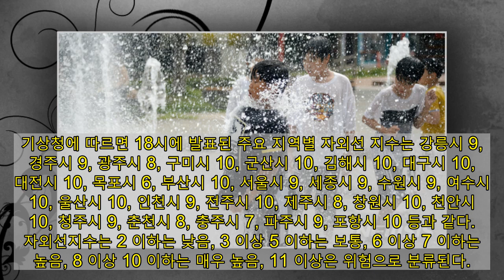[내일 날씨] 7월 마지막 금요일, 계속되는 '찜통'…일부 소나기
뉴시스에 따르면 금요일인 오는 30일은 전국에 구름이 많은 가운데 낮 최고기온이 36도까지 오르는 등 극심한 폭염이 계속 이어지겠다. 아울러 저녁까지 전국 곳곳에 천둥·번개를 동반한 소나기가 오는 곳이 있겠다.

29일 기상청은 "전국 대부분 지역에 폭염특보가 발효된 가운데 내일(30일)도 낮 기온이 35도 내외로 오르면서 매우 덥겠다"며 "당분간 폭염이 지속되겠고 대도시와 서해안, 남해안 제주도를 중심으로 열대야가 나타나는 곳이 있겠다"고 밝혔다.

30일 아침 최저기온은 22~26도, 낮 최고기온은 29~36도가 되겠다.